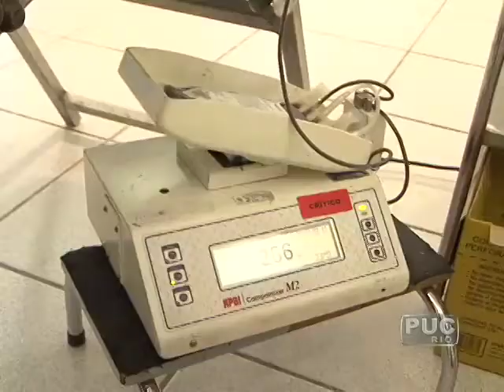TV PUC-Rio: Doe Sangue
Um gesto que pode salvar uma vida.
 Nos dias 29 e 30 de abril, alunos da PUC-Rio participaram da campanha semestral de doação de sangue. Uma parceria da Universidade com o Hemorio.